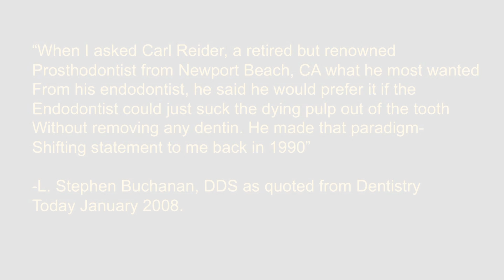PIPS Pulp Extripation with LightWalker Dental Laser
PIPS, Photon Induced Photoacoustic Streaming with Dr. Enrico DiVito, DDS & Dr. Mark Colonna, DDS

Photon Induced Photoacoustic Streaming.  LightWalker Dental Laser.